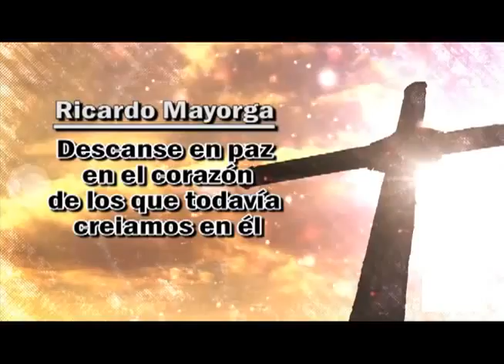iNN Deshomenaje a Mayorga Pidale la Revancha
Ricardo  El Matador  Mayorga vs Rene Level  Martinez

REMIX NICA.